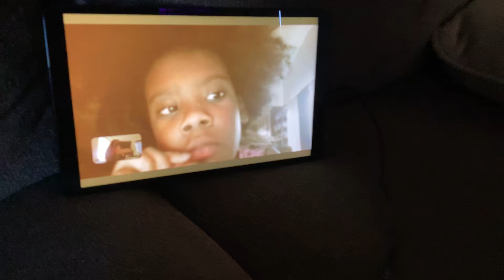My cousin is. Dramatic